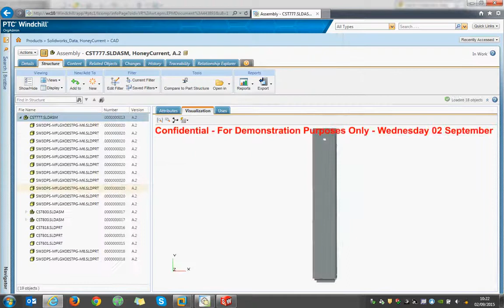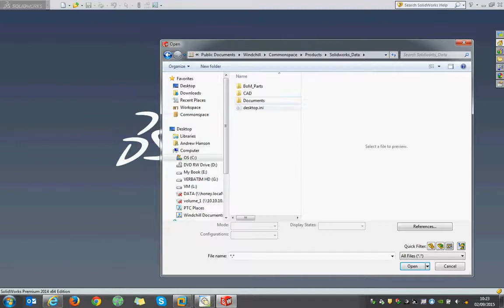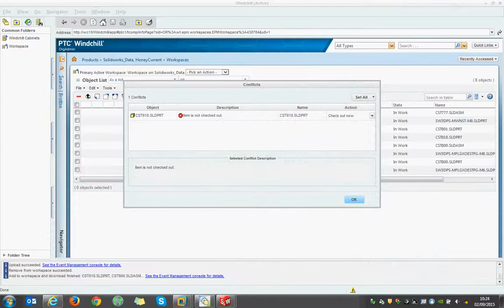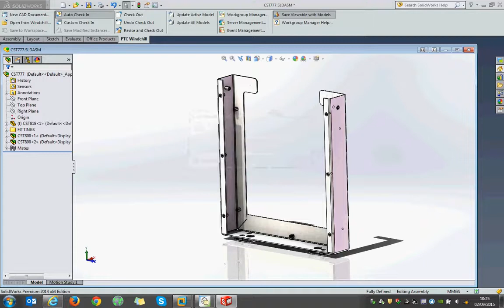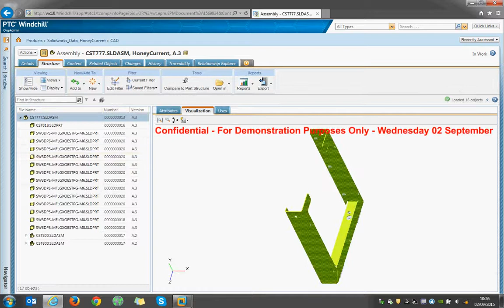PTC Windchill CAD Data Management for Solidworks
This video will take you through some of the typical steps that an engineer will go through with using PTC Windchill CAD Data Management for Solidworks